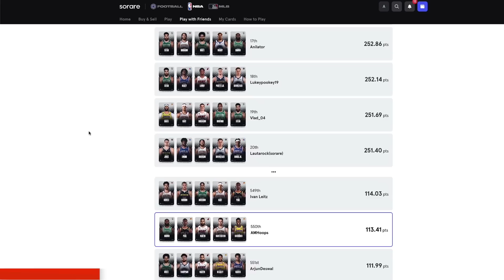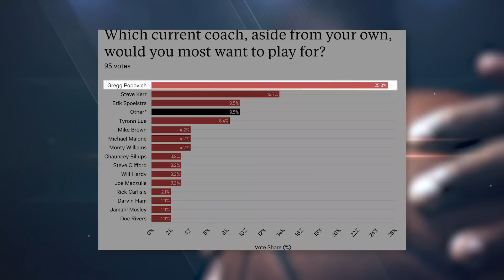The Spurs’ Crazy Plan for Victor Wembanyama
$100,000+ worth of IRL rewards will be available for managers who place at or near the top of Playoff Tournaments' leaderboards Terms apply and check out games rules on sorare.com

What happens now that Victor Wembanyama is going to the Spurs? His goal is to win as many championships as possible in San Antonio but how will they do it? This is a look at how Wemby fits and what the plan is going forward.